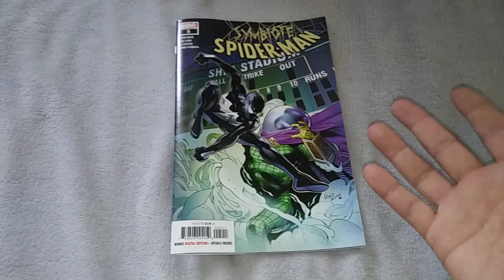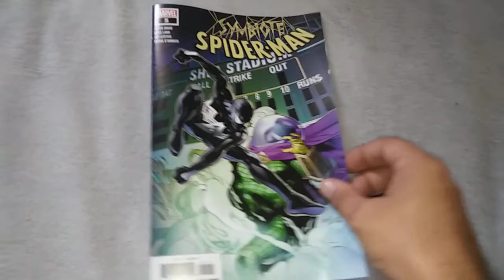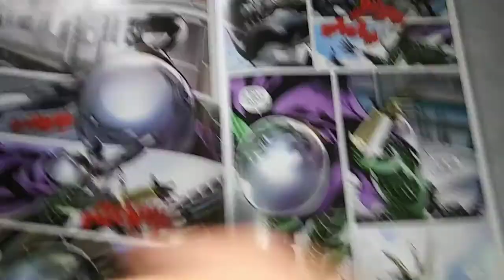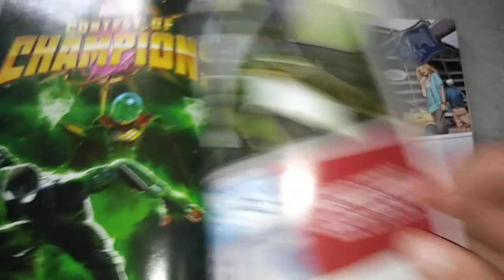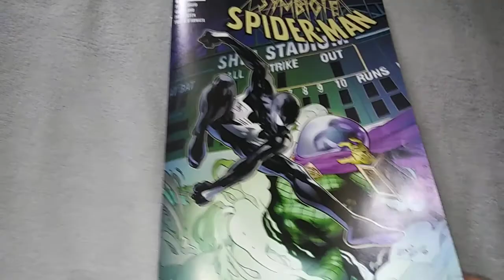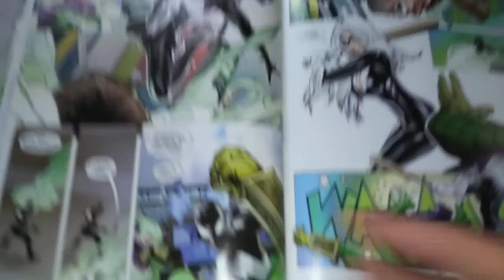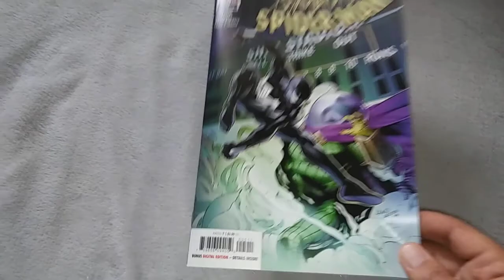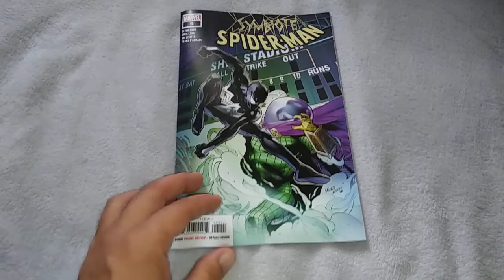Symbiote Spider-Man #5: That Final Page Made Me Very Excited!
The conclusion to the limited series shows what a talented writer and artist can do when they're not bending to the whims of social media whining. I hope Peter David and Greg Land both return for the next series.